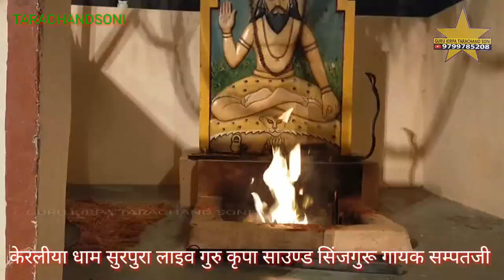केरलीया धाम सुरपुरा लाइव धीन धीन धणीयां रो धुणो गायक सम्पतजी उपाध्याय DHIN DHIN DHNIYA RO DHUNO